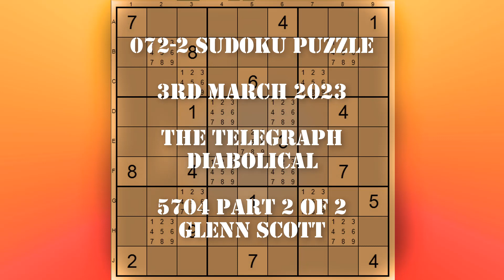72 2 Sudoku Puzzle The Telegraph Diabolical 5704 Glenn Scott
72 Part 2 of 2 of a sudoku puzzle - from The Telegraph Diabolical December 2021. This is Glenn Scott's solution..

00:00 Start 072-2 Glenn Scott Video

00:49 W-Wing
01:30 W-Wing
02:12 Triple
03:39 Naked Pair
03:39 Naked Pair
06:00 Singles Chain
06:45 Alternating Inference Chain
08:00 Alternating Inference Chain

This turned out to be a very difficult puzzle to solve.  This video deals with the solution by Glenn Scott.

Part-1 deals solely with Uniques and Snyder Pairs.  Part-2 deals with solutions.  This video deals W-Wing, Singles Chain, Alternating Inference Chain.

Useful Sudoku Tutorials on this  @sudokuchannel

If you like this Sudokus, try my EXTREMESUDOKU playlist, especially the EXTREME videos.  They all guarantee to have an X-Wing or a Chain to solve.  Or try my 'Really Really Difficult' playlist for the ones that I found ridiculously hard.

In this series of Sudoku Puzzle Videos I use Duncan’s Sudoku software
There are also a number of CrackingTheCryptic videos that are very useful